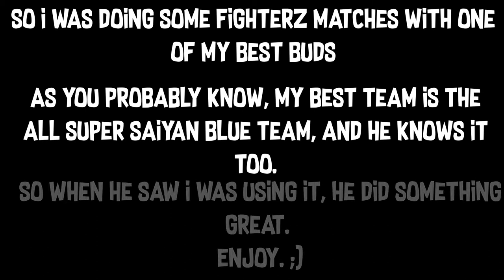Dragon Ball FighterZ - Murdering an Innocent Singing Android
This video itself is kind of a risk because I'm really hoping the copyright gods don't reign death upon me. Oh well, if they do I can still laugh at this video.

'My Way' by Frank Sinatra.Original Composition:
Claude François and Jacques Revaux

English Lyrics:
Paul Anka

Original Performer:
Frank Sinatra